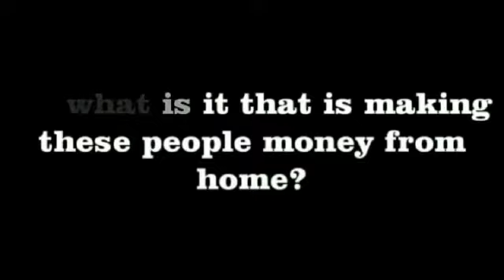Make Money Online - 48 Hour Set-up + reviews - work from home! CLICK BELOW!!